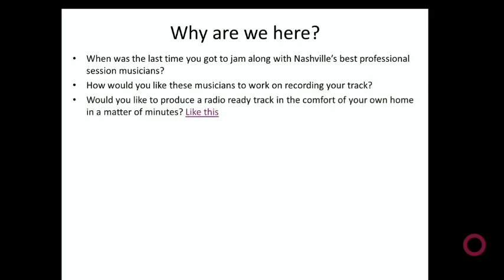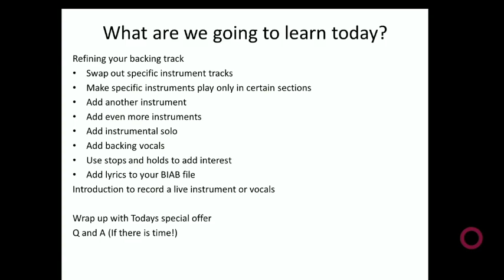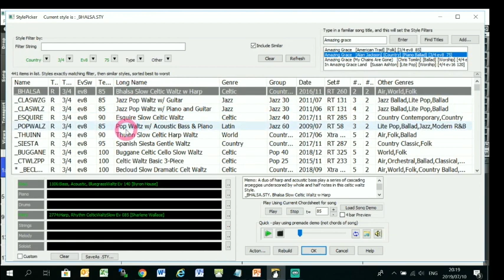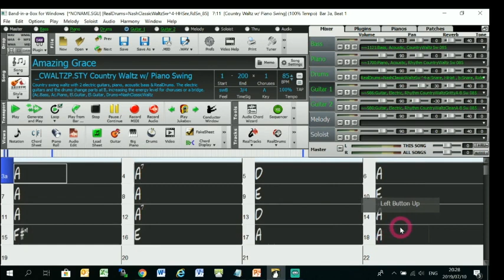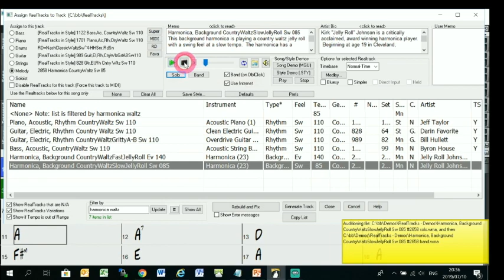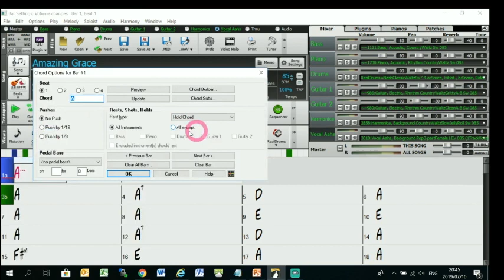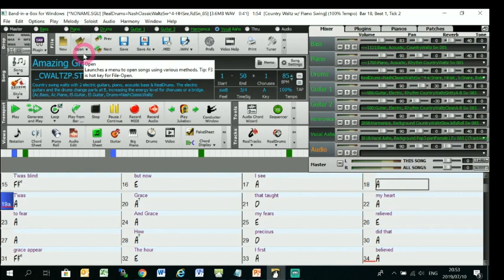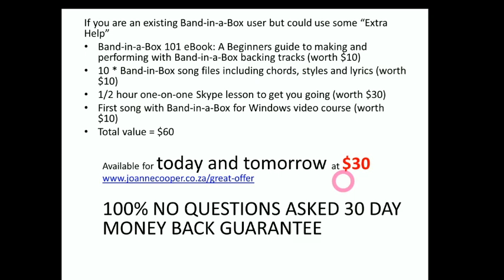Introduction to Band in a Box Live Webinar 10 July 2019